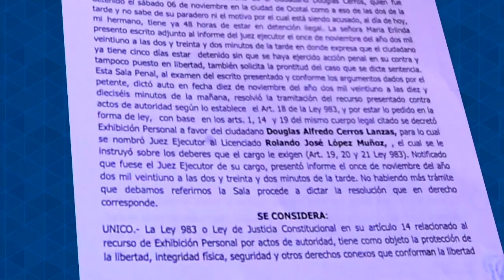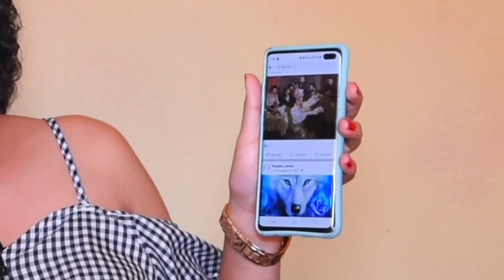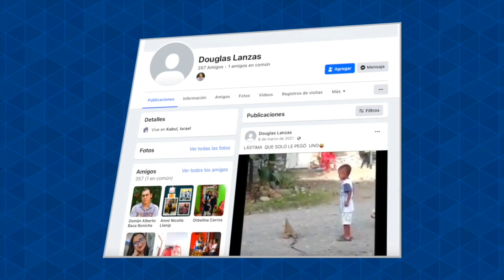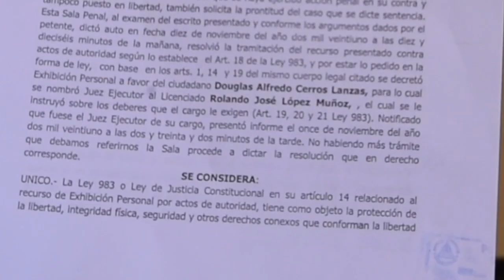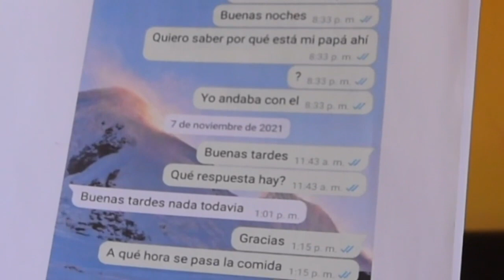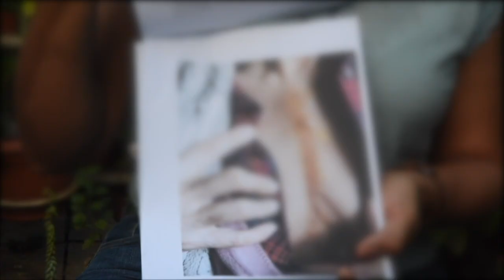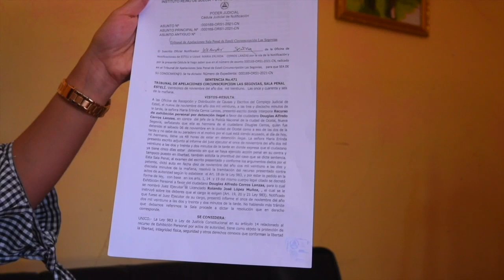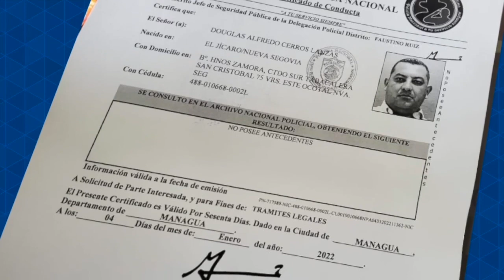Douglas Cerros Lanzas, condenado por chismes y rumores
Douglas Cerros Lanzas fue condenado bajo la Ley Especial de Ciberdelitos, aunque su familia sostiene que su juicios se basó en chismes y rumores.
Aproximadamente a las dos de la tarde del sábado 6 de noviembre, Douglas Alfredo Cerros Lanzas salía de su trabajo —en una financiera en Ocotal, Nueva Segovia—, cuando un compañero le preguntó si iría a votar al día siguiente. “No, no habrá sorpresa”, respondió sin malicia, según familiares. Más o menos cinco horas después, el ciudadano fue arrestado por la Policía Nacional, a media cuadra de su vivienda en el barrio Hermanos Zamora, del municipio norteño.
La respuesta franca del ciudadano llegó a oídos del jefe de la Dirección de Auxilio Judicial de Ocotal, el subcomisionado Bayron Mauricio Maradiaga Rubio, quien lo mandó a detener y lo acusó —sin pruebas— por “menoscabo a la integridad nacional”.